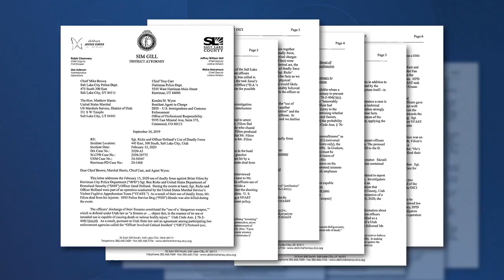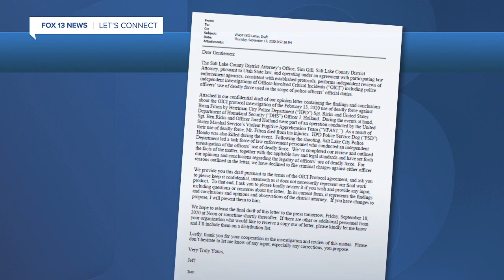U.S. Marshal rebuts Salt Lake County DA’s comments on February task force operation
A lengthy statement made over the weekend by the U.S. Marshals Office District of Utah points directly at Salt Lake County District Attorney Sim Gill regarding comments made toward Department of Justice policy and other views.